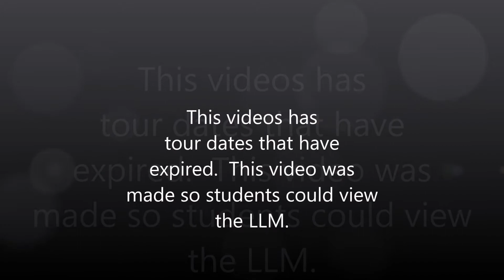Little League Tour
This video has clips with tour and activity dates on that have expired.  This video was made to give students the opportunity to view the LLM and the grounds.